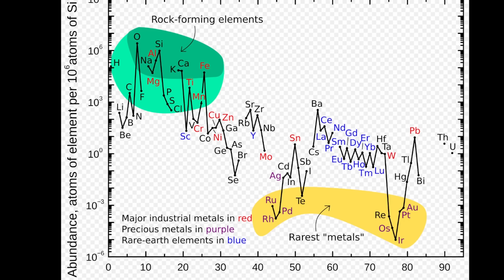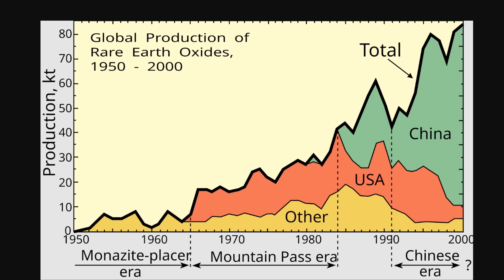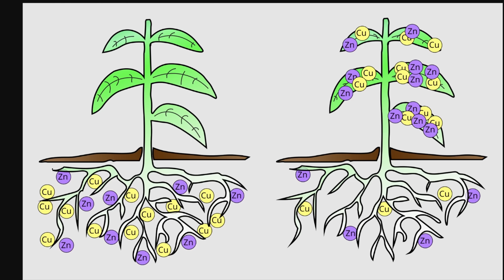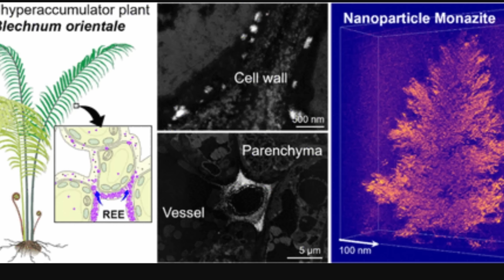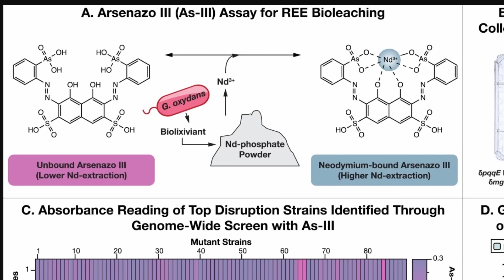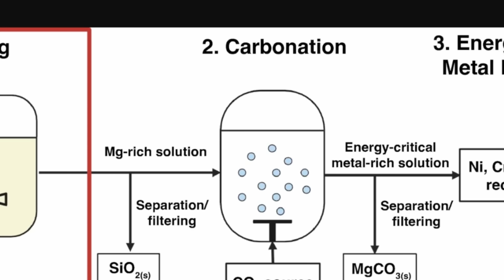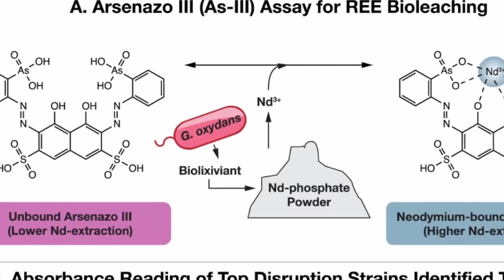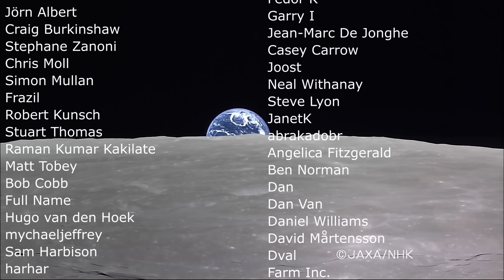Crystal Found Inside a Plant Could Transform Rare Earth Mining Industry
Hello and welcome! My name is Anton and in this video, we will talk about studies on rare earth mining using plants and bacteria

0:00 Rare earth elements and what they are
2:40 Where they're used
3:40 Problems for the environment
4:05 Plants could extract them! Phytomining
5:10 New incredible plant
7:05 Bacteria - bioleaching progress
10:20 Still some issues and concerns
11:05 Conclusions

Rob Lavinsky, iRocks.com – CC-BY-SA-3.0